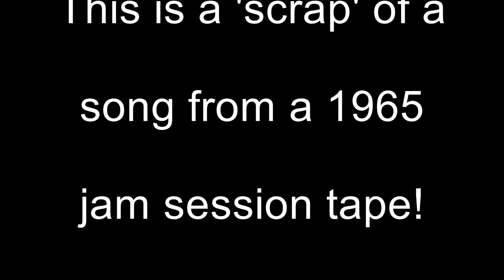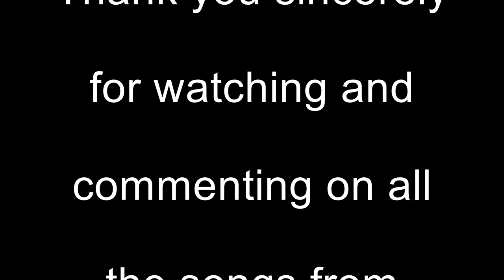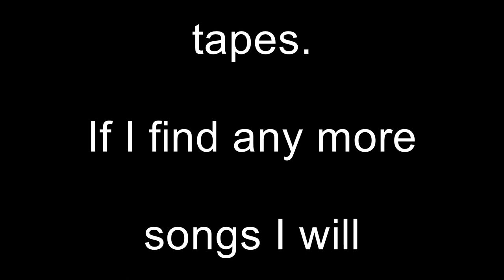Swing Down Chariot (1965, Reel to Reel tape - Jam Session) Lee & Mick with Otto Wendt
This is a recording of a 1965 jam session by Lee & Mick, taken from a Reel to Reel tape recorder. This is the last song on the 1965 Reel to Reel Tape!